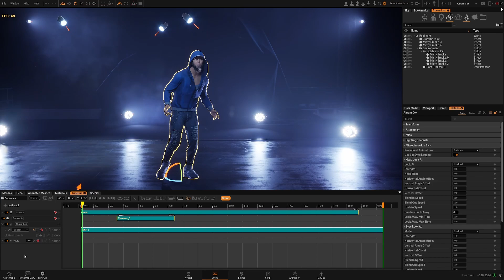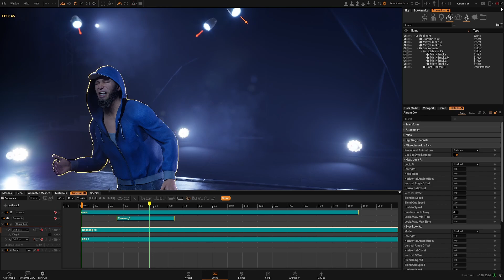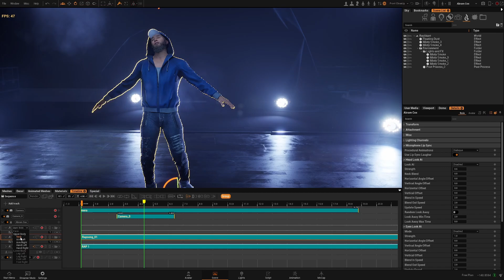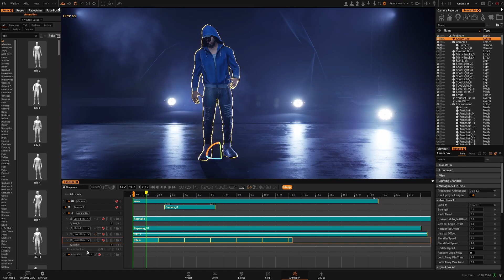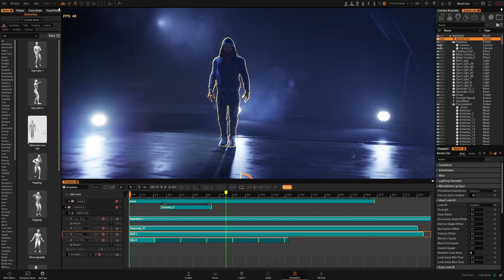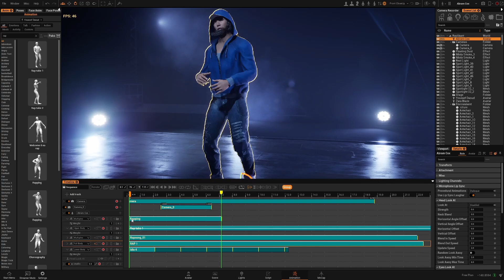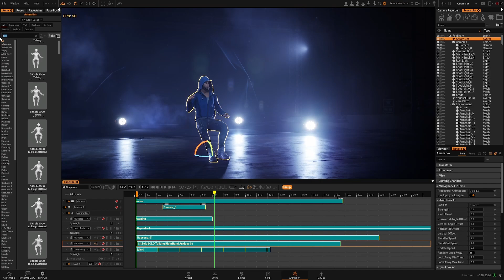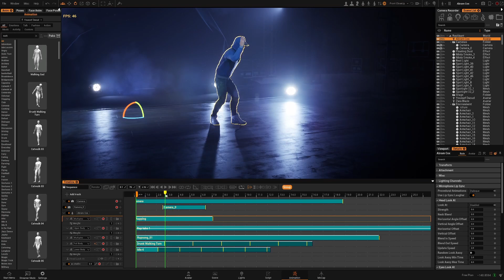Learn How: Layer Animation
Learn how to do use animation layers in Replikant

▶ GET REPLIKANT|  We're excited to announce that Replikant Early Access is now available on the Epic Store! Replikant is a 3D animation platform designed to simplify the complexities of 3D setup, allowing you to focus more on your creativity.

The Replikant version you will download from Epic is the free version. Check out the above link for additional subscriptions from Epic.

Please note that this is an early access release, so you might encounter some bugs. We're committed to regularly updating the game and will share more information and tutorials here. Keep an eye on this space for updates!

To enjoy the app, you'll need a computer that can handle modern games. Ideally, your system should have an Nvidia graphics card, with a minimum requirement of a GTX 1080. We recommend a GTX 2080 and above. Also, having 16GB of RAM and plenty of disk space is advisable.